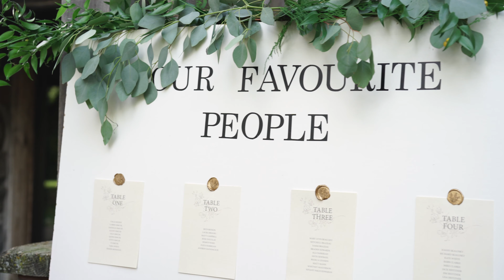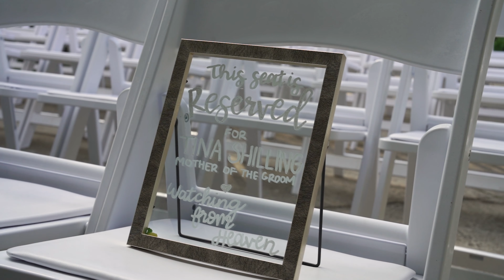AMY + WYATT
Amy and Wyatt's wedding day will make you swoon!

MB01TEUIEYT6DZ4
MB01ODZKLYPKOJP
MB01LVTN2WIH1LR